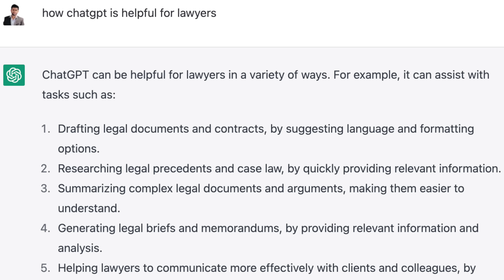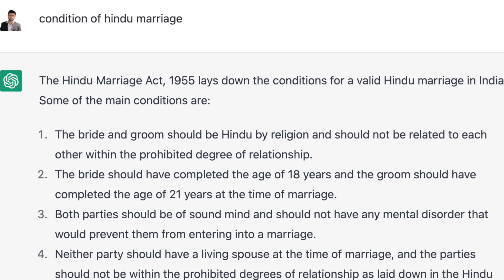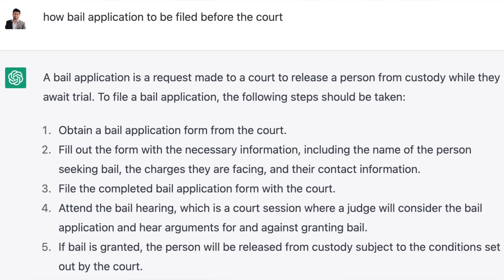Lawyers can earn ₹1,00,000/- Per Month in 2023 | Chatgpt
Join CRPC Batch, Jain Sir Law Classes
 @jainsirlawclasses4133  - YouTube Channel
📣 Major Announcement 📣
Jain Sir Law Classes presents 🎁 Complete Code of Criminal Procedure, 1973 Batch. It includes:

- Live/Recorded Classes
- M/W/F Classes @3pm
- Latest Cases Laws (Topic Wise)
- Complete Fresh Notes (As per 2023 Judiciary Exams Syllabus)
- Topic Wise Tests (Pre & Mains)
- Detailed discussion and solving of Previous Year Questions
- Classes: Hindi/English, Notes: English
- Full CRPC Preparation 😍
- THE CRPC BATCH BEGINS FROM 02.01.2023

Be ready for 2023 Judiciary 👨🏻‍⚖️ 👩‍⚖️ Exams

Very Reasonable Fees (2500/-)
Hello, Today I will update you regarding the new legal update, How can Lawyers leverage ChatGPT for their practice?

ChatGPT can be helpful for lawyers in a variety of ways. For example, it can assist with tasks such as:

- Drafting legal documents and contracts, by suggesting language and formatting options.
- Researching legal precedents and case law, by quickly providing relevant information.
- Summarizing complex legal documents and arguments, making them easier to understand.
- Generating legal briefs and memorandums, by providing relevant information and analysis.
- Helping lawyers to communicate more effectively with clients and colleagues, by providing language and phrasing suggestions.

Related link